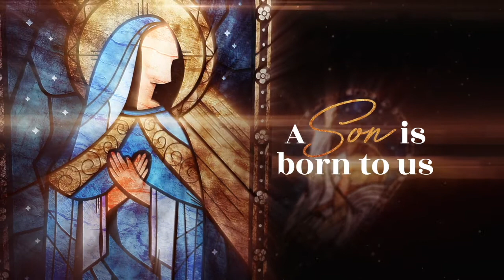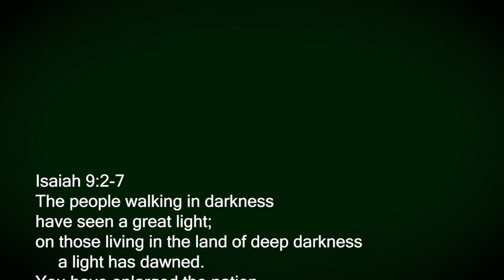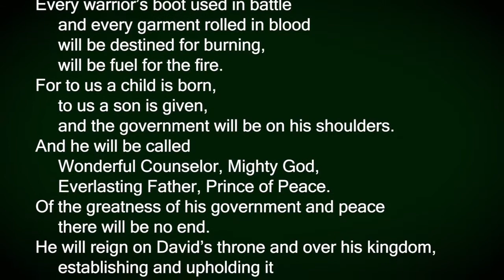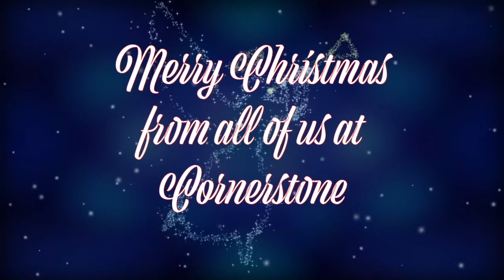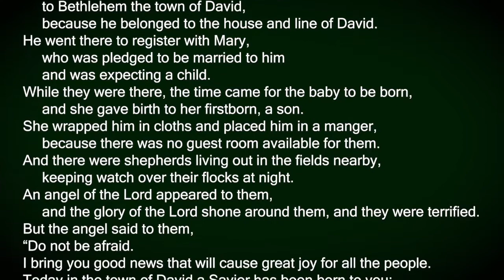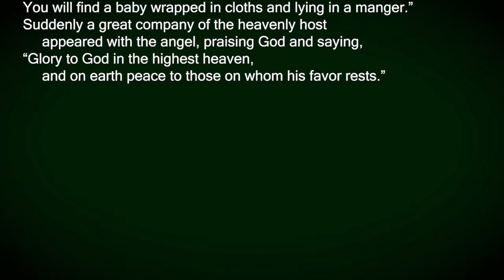12.24.20 | Cornerstone Classic Christmas Eve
Cornerstone Classic Christmas Eve Service